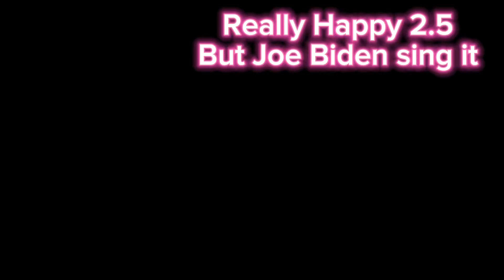Fnf Really Happy 2.5 but Joe Biden Sing it!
It’s like Hellhole Beta lol